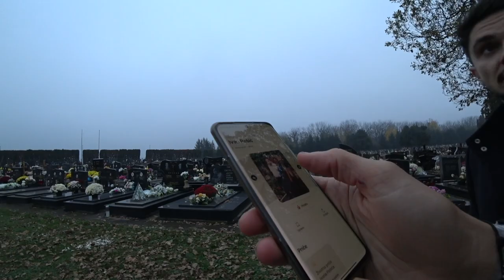OSTATI U HRVATSKOJ? - razgovor s SLAVONCEM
Razgovor sa mladim Slavoncem o situaciji u Hrvatskoj.
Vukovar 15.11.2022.